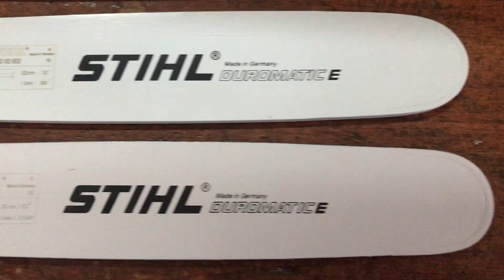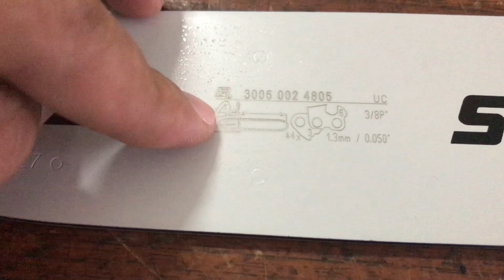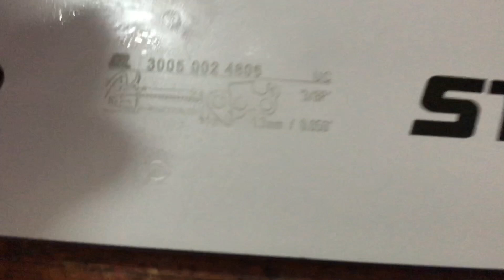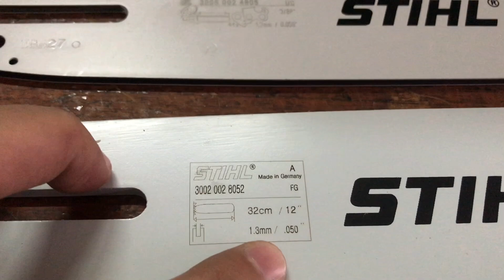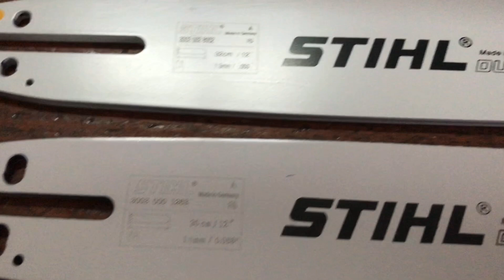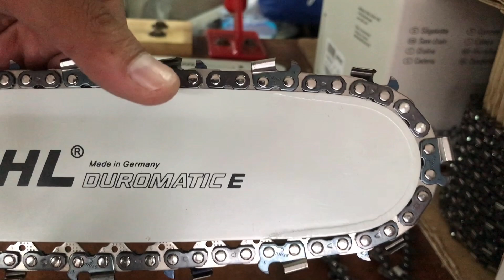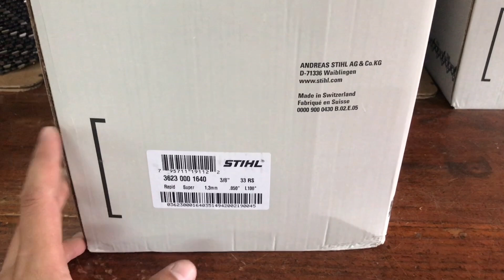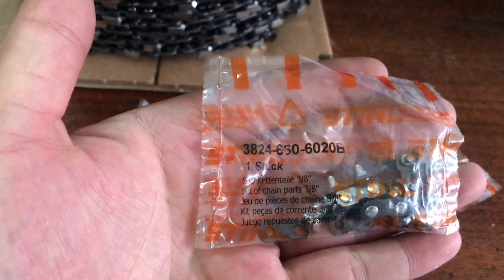บาร์ โซ่ สเตอร์ เลื่อยยนต์ ครับ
ร้านเอ็ม อาร์ อุปกรณ์ เชียงราย
ที่อยู่ : 132 หมู่19 บ้านร่องเบ้อ ถนนเชียงราย-เทิง ตำบลห้วยสัก อำเภอเมือง จังหวัดเชียงราย 57000
google map พิมพ์ : ร้านเอ็ม อาร์ อุปกรณ์ เชียงราย
เรายินดีให้บริการด้วยใจ ขอบคุณครับ